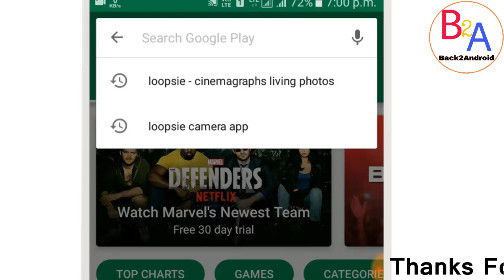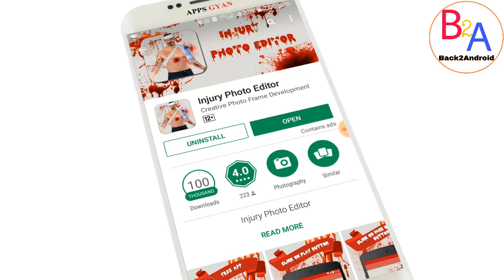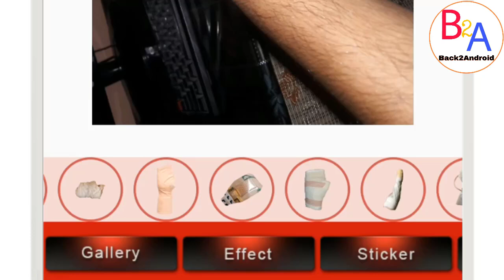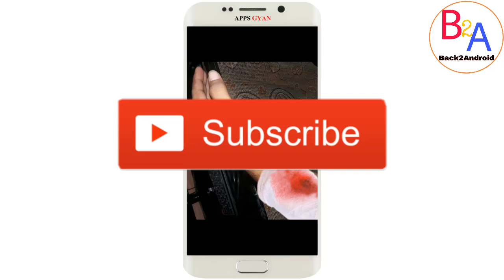अपने दोस्तों का उल्लू बनाओ दुनिया की सबसे | Best Prank App | Injury Photo Editor | By Back 2 Android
Injury Photo Editor:-

You want to show self harm to anyone just use this injured photo editor app, don't hurt yourself and don't feel the pain. Turn your normal image into more scary and horror with this scary photo editor and create your scary wallpapers. Show some vampire bite marks with this vampire photo editor booth. Best app to zombie yourself or zombie photo maker on you. Get some Halloween theme party makeup ideas with this Halloween photo frames editor and get ready for any Halloween games for girls party.

Make a Photo or select one from Gallery. Press the Injury Button in center to add a Injury Item to your Photo. Place it on the right position and scale or rotate it with 2 fingers.

Features:-

- Choose photo from gallery or camera.
- You can pick a best Injury sticker from the Injury photo editor list, and Injury of all shapes, sizes and colors according to your requirement.
- Many Injury available for your Injury Photo Editor.
- Crop Image option used to crop your unwanted portion remove from your photo and go to next option.
- You can having option such as Face Injury , Head Injury , Hand Injury , Torso Injury.
- Change the size according to your face shape.
- You can also select any one Injury which you like to add in your face photo and drag and you can also change the size of that Injury with finger touch.
- You can share your Injury pictures with your friends on Facebook or Twitter.
- You can save the photo in your Injury Photo Editor in your sd card
- Album contains all the saved Injury Photo Editor images at one place.

Back2Android
BACK2ANDROID